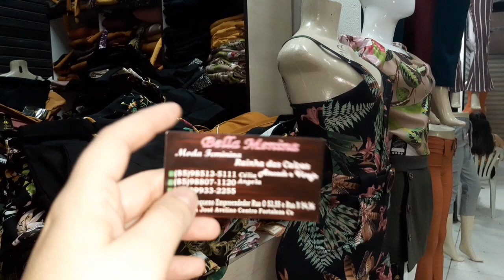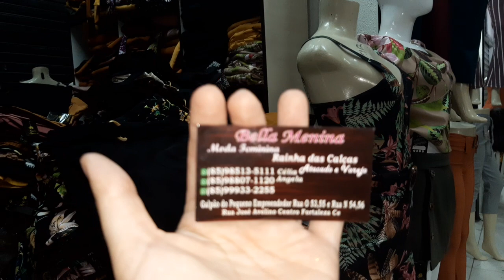Calca de Bengaline r$20 Atacado Bela Menina Moda Feminina Feira da Madrugada Fortaleza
Calça bengaline lisa a partir de R$ 20.00
Calça bengaline estampada de R$ 25.00
Shorts em bengaline é alfaiataria a partir de R$ 15.00
E tem cropped de R$ 10.00

Pedidos
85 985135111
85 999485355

Bela Menina
Galpão do Pequeno Empreendedor
Rua N, loja 54, 56.
Rua O, loja 53, 55.

Prepara o print e acompanha esse video que fiz especialmente para você que deseja revender roupas , lojista , revendedor , sacoleira

Serviço de
Anuncio , parceria , provadores, presença vip , fotos para loja ou videos